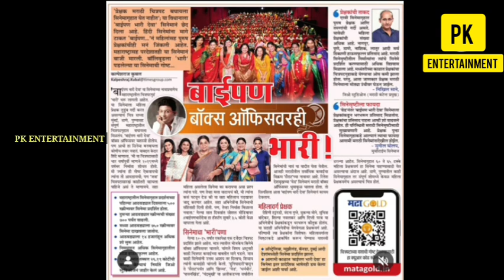"बाई पण भारी देवा" कमी बजेट मधे बनलेल्या चित्रपटाची धुव्वधार कमाई Baipanbharideva बजेट आणि कमाई.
जाणून घ्या Baipanbharideva चित्रपटाची बजेट जोरदार कमाई.